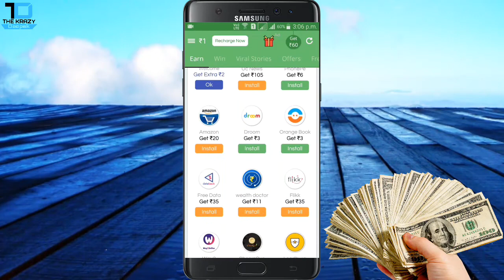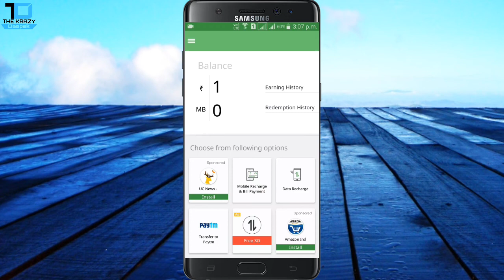Free Dth Recharge | फ्री में DTH रिचार्ज करें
This video you can learn how to make free dth recharge also you can transfer free paytm cash earn free recharge tricks and free paytm cash in hindi इस विडियो में आप को बताया गया है की किस प्रकार आप फ्री में किसी भी कंपनी के dth रिचार्ज कर सकते है इस ऍप को डाउनलोड करने के लिए इस लिंक पर क्लिक कीजिये